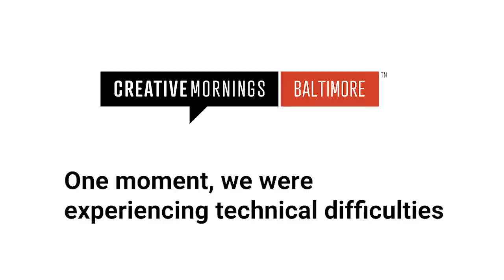Ellen Frost: Ellen Frost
Ellen Frost at CreativeMornings Baltimore, Feb 23, 2024. Free events like this one are hosted every month in dozens of cities. Discover hundreds of talks from the world's creative community